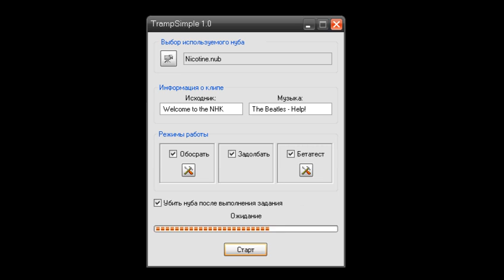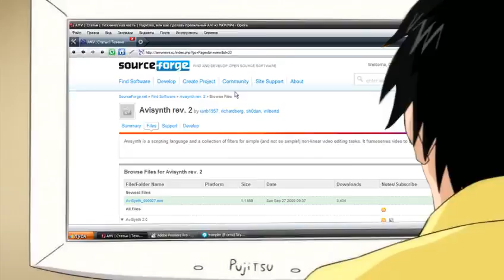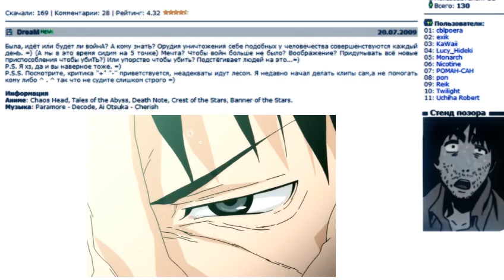Amv - Hеlp!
Editor - Nicotine